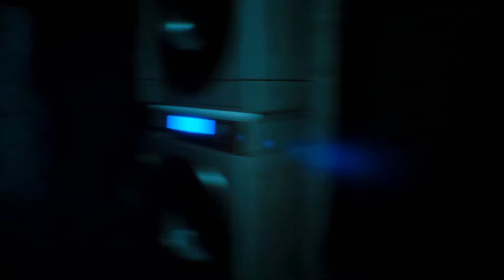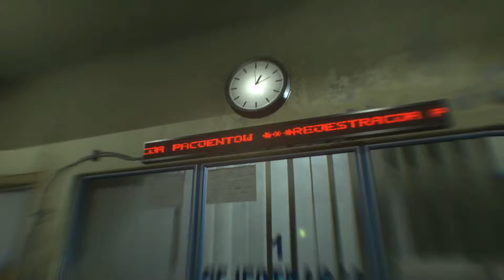Картина происходящего становится более понятной, и пугающей. Подстольный "Observer" (#03)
Хелену Новак мы нашли, но сделали это слишком поздно.. Погружение в её мозг дало нам дополняющие общую картину знания, и мы начинаем понимать что на самом деле происходит...